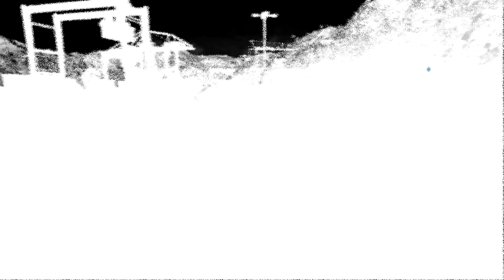GHOST RECON BREAKPOINT SPLINTER CELL PART 1 COOP (NO HUD) DIFFICULTY REALISM ☠️(4K)